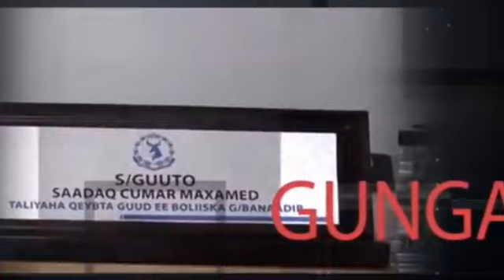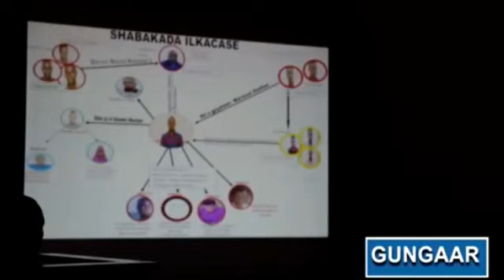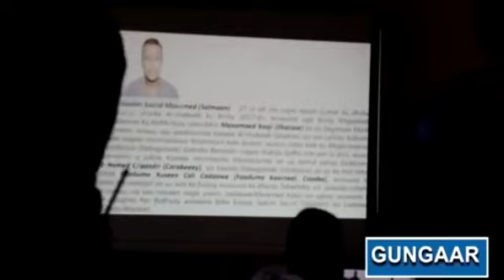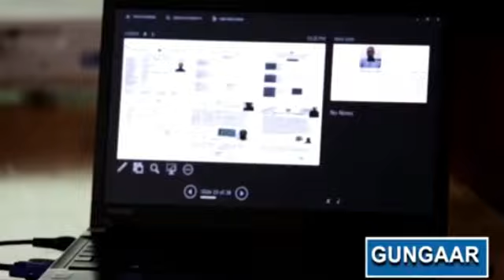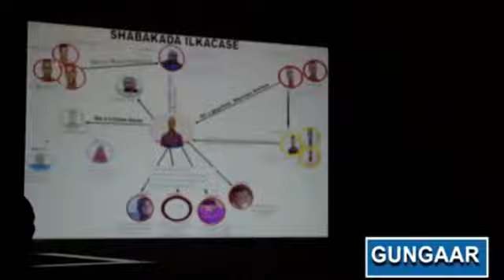Daawo Qeybta 2 aad ee Barnaamijka Gungaar oo arimo badan lagu fashiley